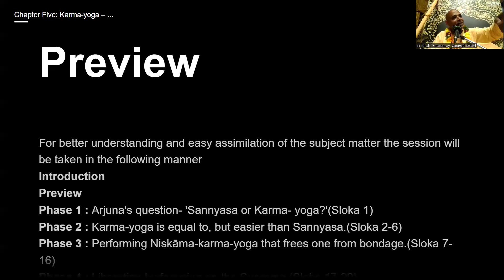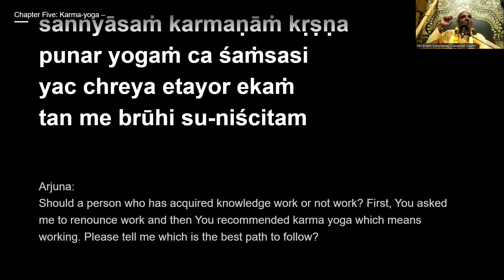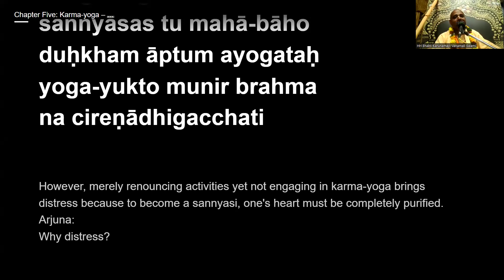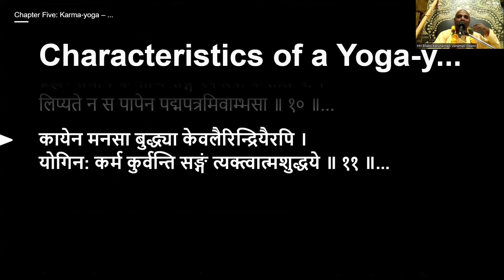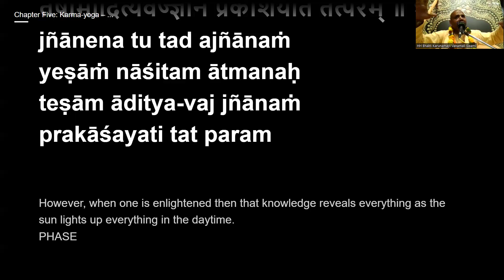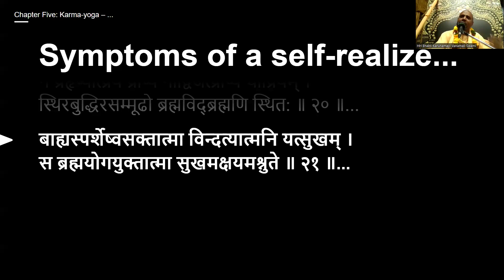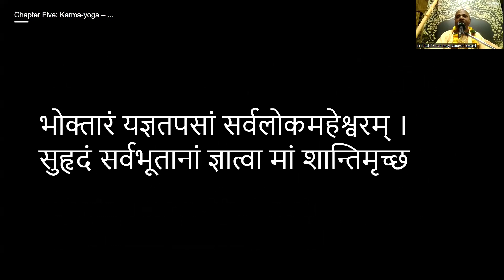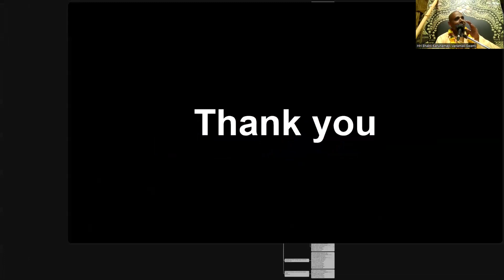Bhagavad Gita in 18 days, April session, Chapter 5 with H.H. Bhakti Karinamayi Vanamali Swami.